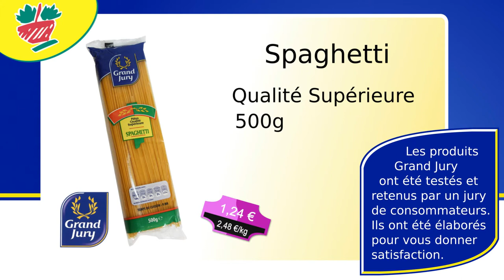Proxi Super Epicerie Grand Jury juillet 2013 Rue Coislin Metz Centre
Proxi Super
Epicerie
Grand Jury
juillet 2013
Rue Coislin
Metz Centre